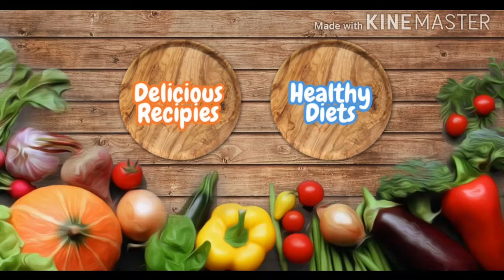Roasted Bhutta Masala receipe at home In Gas Stove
21 th  vlog

 🍒Sandipta Bong Kitchen 🍒

 Its my pleasure that you find my channel in youtube search list.Hope you will enjoy all my lovely cooking contents and tricks.. Here you can see different types of traditional and modern bong cookings .